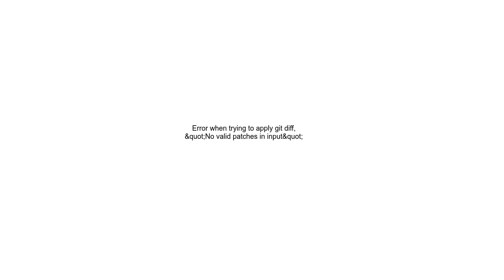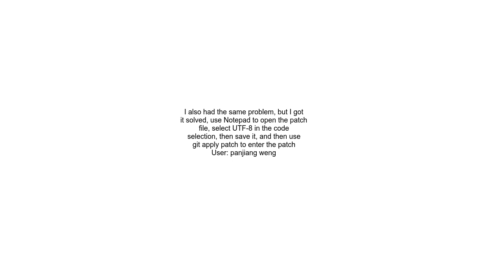Error when trying to apply git diff, &quot;No valid patches in input&quot;